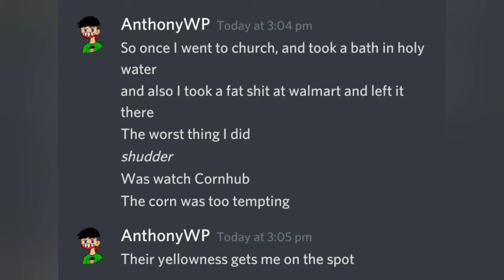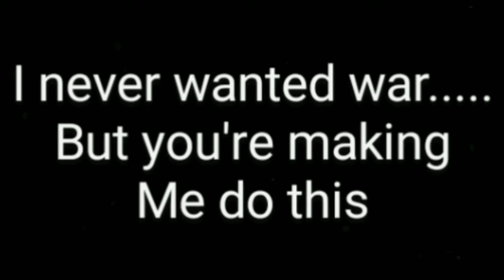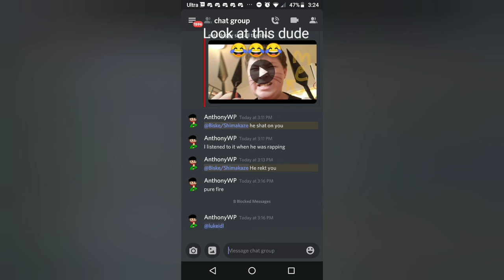Biske - It's Over pt.2(Dot Rotten - Wiley Can't Diss Hoodstars remix)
[Intro]
you ain't ready bro that what I'm saying
Ay Anthony know your place
1, 2, 3, radio on plug

[Verse 1]
you're a clown
that's about to be spun around
acting like you almost got murdered you just jump around
took a bath in holy water in church
blown up black penguins you racist might as well call this white verse
you're a baby wearing some pampers
your friend got tired of you he is sick being an actor
you're being wrapped(rapped) around call you wrappers
your diss? I call that a crap verse
you took a fat shit in walmart no wonder you shit-talk
what the fuck is a cornhub? this shit need a real talk
I got real talk, you said "yellowness gets me on the spot"
no wonder you're corny, now you're peas(pee) in a pod
and that kid Phyco looking like naruto
customize? more like you're circumcised
you're a dodgy prick
your bars are thin
never got any good lines in between
okay back to Anthony, he still ass kissing?
sees my house thinking he can settle in?
I got more bars aginst you two
on my first part I only gone easy on you
yes it's a verb and that verb is hoe
that word describes you two you know
you ass kiss someone then dick ride
you get your friends on your nerves then you pick rides
but what is he thinking
this dude is a tit-fake and everyone agrees so I'll go kill him
spin him on the rythm
this dude can't do shit so I'll go compete pen 'em
got no good flow
got no good beats
got no good rhythm
that shit has to repeat
spin your whole sheets
you're sleeping on the streets
why are you both tryna take my sheen
eyes wide like an golf ball I'ma hit hole-in-one
once I start going all in,(you're) done
continue being anoying like pots and pans
I'ma bring in something stabby like sharpen pens
I'ma stab you and write you a death note
but where the fuck is my man at though
stop tryna talk to me like you're my bro
trying to borrowing something, sneakily though
you're a sneaky clown
and a racist clown
everything you do is a joke
just like a clown
get spinning around
you've never been around
when I start rapping
but I'll still spin you around
your friend gave me those dirt, he would never speak to you again
since you think that friendship is like a game
easy to revive, easy to fix
but it's reality you better fucking wake up bitch
tried to pay him to not give me the dirt
I've exposed this pussy more than up skirts
You ain’t no scru face stop tryna act
I bury that hatchet right on your back
You spat a tts verse though I wouldn’t come back
Did you not realize that your bars are crap?
Stop acting like you gangsta your bois gone to act
Like a bystander they ain’t real friends you brat